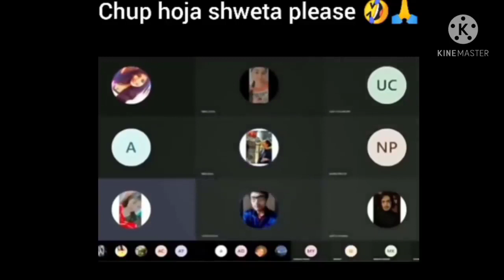Shweta zoom call | shweta meme | shweta mike band kr lo shweta 😁😁😁🤣🤣